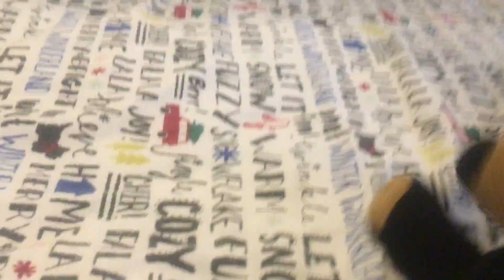The Prank the plushy‘s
Rockstar foxy pranks black teddy bear then black Teddy bear gets revenge